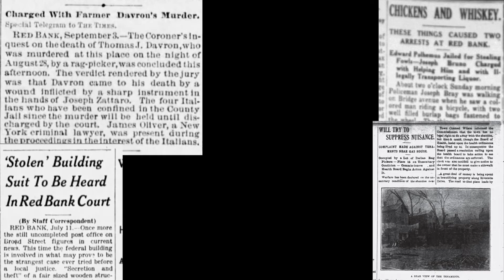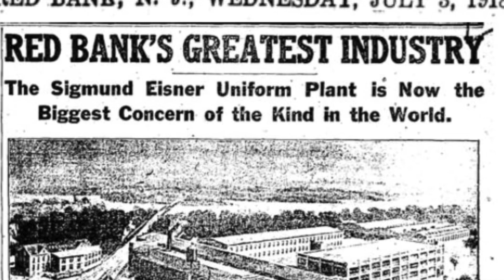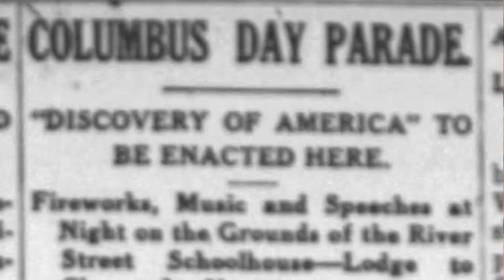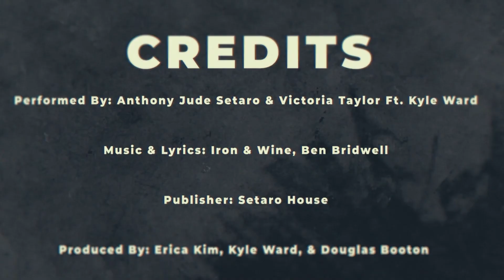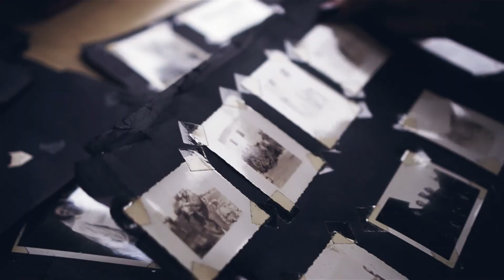Company Overview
Hear about this exciting historical project that's combining real world footage with a virtual world built in Unreal Engine to recreate Red Bank and Monmouth County in the early 1900's. Anthony Jude Setaro discussed in depth some of the process as they dive deeper into their family and local history.